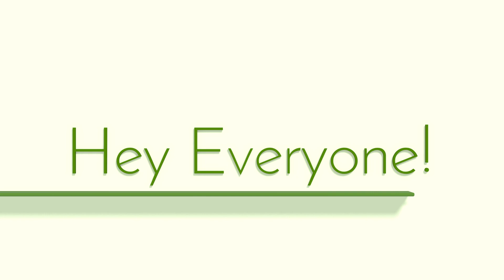No Live Today, Not Feeling Well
EGGS
Pusheen
Little Krafty Bits Tiffany
Karrotboo
Mrs-hot-tea-Tracey
Lou Lou's Treasure Trove
Knit, Purl, & Squirrel with GrannyDee! Thompson
Michelle's Mosaics & More
Wellness With Frugal Momma
Yarn-Again
Me Me KatDoo65
Creations by a Yankee Christina
Freehandly Made Ã‚Ã»
Sparkly Pat's Crochet and More
Diane Sharpe
Creatively Created Crochet- Triple C
Crafty Corner 6
Susanne the Swedish Yarny Hooker
Dawn YarnDoll
Paula Mulford
Nate from We are FamiLEE

HAPPY MAIL
Froggywentaknitting